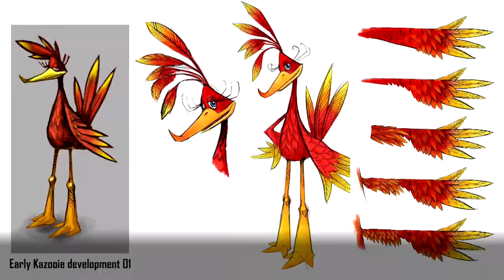Banjo-Kazooie: Nuts & Bolts Showcase (Rare Replay)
Imagery and designs from the creation of Banjo-Kazooie: Nuts & Bolts.